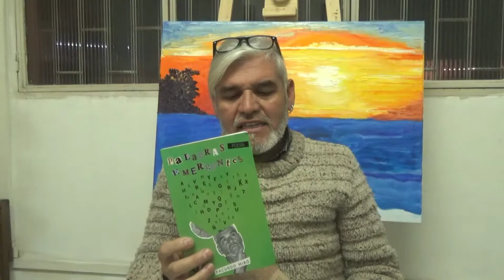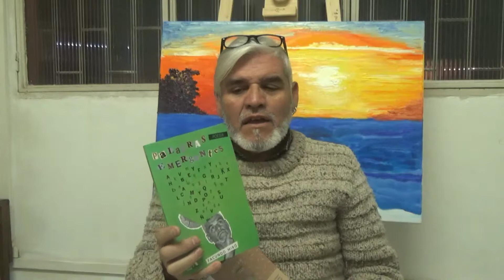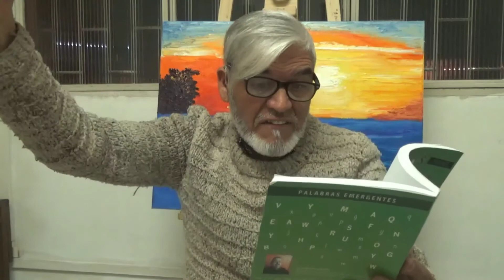Recital poetico en La Cisterna: Facundo Miró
El poeta nos muestra su trabajo